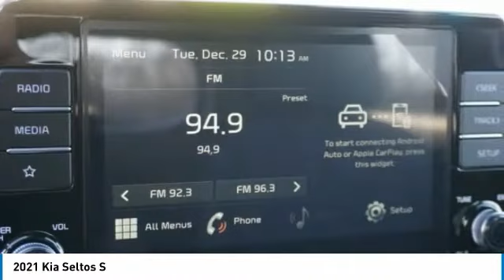2021 Kia Seltos Salem VA UCA6745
2021 Kia Seltos S

Hart Motors
1341 East Main Street

Pick up this Gray 2021 Kia Seltos, available today at Hart Motors. This could be the one you've been searching for.